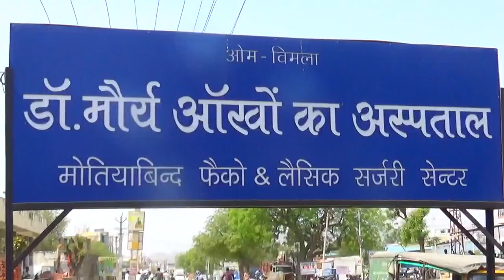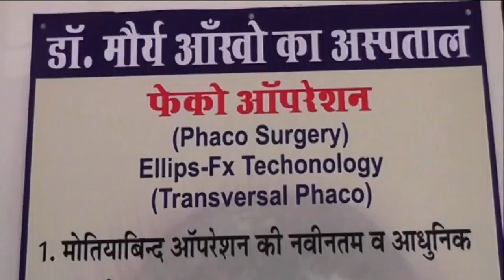रावणा राजपूत सभा ब्यावर का चतुर्थ सामूहिक विवाह सम्मेलन संपन्न